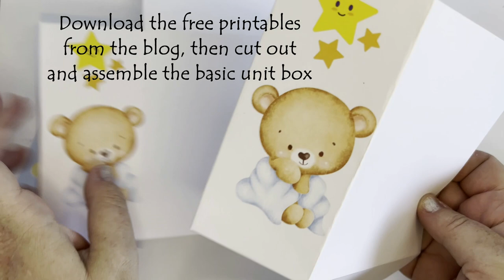DIY Mini Baby Changing Unit for Barbie Dolls. Nursery Table with Mat. Doll House Furniture/Sindy/BJD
In this video I make a miniature BABY CHANGING UNIT with changing mat for Barbie and similar size dolls. The cute images and soft colours make a cute addition to any doll nursery scene. There are FREE printables to accompany the video. See Below:

This video is intended for adults and teens due to sharp and hot tools.